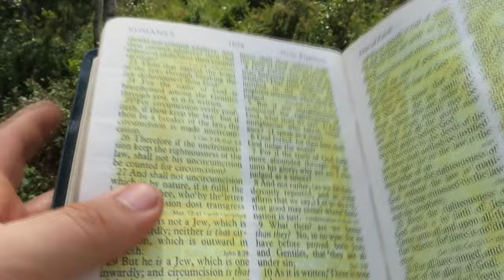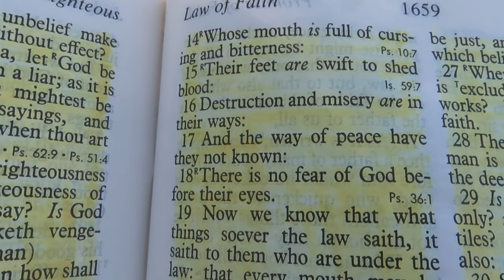Atheism Is The Reason For All The Evil In The World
Psalm 53:1 "The fool hath said in his heart, There is no God. Corrupt are they, and have done abominable iniquity: there is none that doeth good."

The vast amount of people in the world are atheistic in their daily lives. Most people in organized religion live without reference to God, and the King James Bible. The reality is, that ALL evil can be traced back to a simple doubt that there is a future judgment. People simply do not believe that they will be judged for every thought and sin that they have ever done. The "educational" system has taught the satanic lie of evolution for well over 100 years, and now we are experiencing the fruit of this horrible brain-washing.